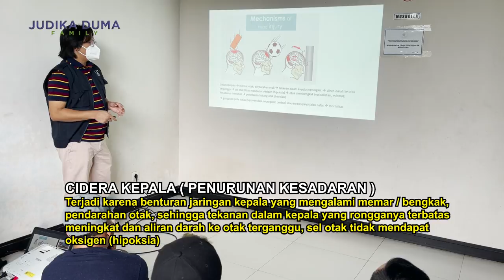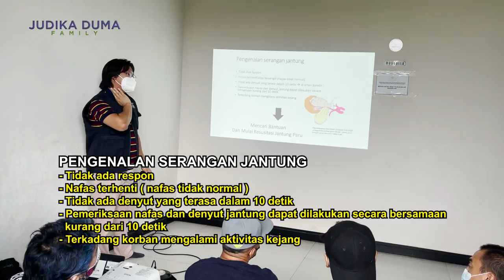SFC DIBEKALI PELATIHAN PERTOLONGAN PERTAMA KETIKA SESUATU YANG BERBAHAYA TERJADI DI LAPANGAN.